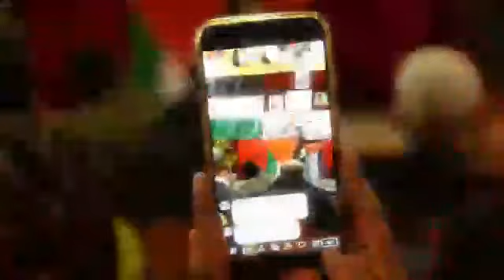الاحتفالات المخلدة للذكرى ال43 لإعلان الجمهورية الصحراوية بفرنسا الجزء الثاني